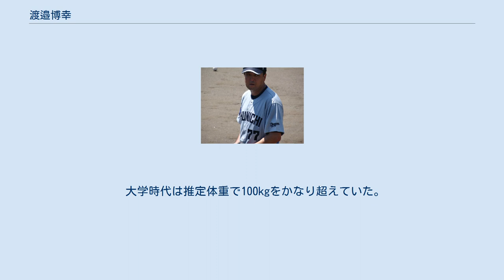渡邉博幸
渡邉 博幸（わたなべ ひろゆき、1970年6月29日 - ）は、神奈川県横浜市神奈川区出身の元プロ野球選手（内野手、外野手）。
 日大藤沢高から日本大学へ進学。
東都大学1部リーグ通算49試合出場、170打数47安打、打率.276、6本塁打、32打点。
三菱自動車川崎では日本石油の補強選手として都市対抗野球優勝を経験、1995年度ドラフト会議にて中日ドラゴンズから4位指名を受けて入団。
 入団当初は主に代打で起用され、1999年シーズンには優勝を争っていた巨人戦でサヨナラ安打を放つ。
その後も内外野どこでも守れるユーティリティープレーヤーとしての地位を確立し、地味ながらチームを支える働きを見せた。
 山田久志が監督に就任した2002年シーズンからは更に出場機会を増やすと、2004年シーズンには「守りの野球」を標榜する落合博満新監督がその守備力を高く評価して、積極的に一塁手として起用。
シーズン序盤は打撃不振に陥り、8番などの下位打線に回ったものの、中盤から打撃が向上していった。
森野将彦やオマール・リナレスと定位置を争う形になったが、安定した守備でこれに応え、自身初のタイトルとなるゴールデングラブ賞を受賞する活躍を見せるなど、チームの優勝に貢献した。
また、シーズン終盤は打撃好調のリナレスを一塁で起用し、渡邉をレフトで起用するパターンも増え、同年の日本シリーズにもレフトでスタメン出場している。
 2005年シーズンは同じ一塁手の大砲であるタイロン・ウッズが加入したことにより、スタメンでの出場は激減。
しかし、守備に難のあるウッズを守備固め要員としてカバーし、特に試合終盤に活躍を見せた。
2006年も同じ起用法が続いたが、交流戦ではスタメンで三塁手としても活躍した。
2002年から2006年までの間、規定打席には一度も届かなかったものの、5年連続で100試合以上に出場している。
 2007年は出場機会が減り、打率は1割台に終わった。
同年のシーズンオフに戦力外通告を受けて現役を引退。
 2008年からは中日の球団職員となり、動作解析室の一員として戦力分析などを行っていたが、同年限りで同室が廃止されることになり、2009年からは育成コーチに就任。
 2010年からは二軍内野守備走塁コーチに転任。
同年6月4日に12球団ワーストの失策数を記録していたチームの守備のテコ入れとして、風岡尚幸と入れ替わる形で一軍担当となった。
 2011年は野手コーチとなり、2012年からは一軍内野守備走塁コーチを務める。
開幕時は一塁ベースコーチを務めていたが、2012年5月19日の対埼玉西武ライオンズ戦から上田佳範二軍外野守備走塁コーチと入れ替わりで二軍に降格となった平野謙一軍外野守備走塁コーチの代役として三塁ベースコーチに配置転換となった。
しかし、27日の福岡ソフトバンクホークス戦の試合中に上田と交代し再び一塁ベースコーチを担当することになり、平野の一軍復帰後はベンチ専従になった。
 2013年シーズン終了後のフェニックスリーグでは、二軍監督の鈴木孝政が解任されたため、二軍監督代行として同行した。
 2014年からは二軍内野守備走塁コーチを務めた。
 2016年は一軍内野守備コーチへ異動になり、一塁ベースコーチも担当していたが、谷繁元信監督の休養以降は再び二軍守備コーチを務めている。
 2017年は二軍内野守備走塁コーチを担当する。
奈良原浩一軍内野守備走塁コーチがチームを離れている間は代役の三塁コーチャーを務めた。
 2018年シーズンオフ、コーチからスコアラーへと11シーズンぶりに裏方へ再転身。
 2020年シーズンから二軍内野守備走塁コーチに就任することが発表された。
 愛称は「ナベ」。
 日大藤沢高時代の同級生に山本昌の実弟・山本秀明（後に日大藤沢高野球部監督）、大学時代の野球部の同期生に門奈哲寛と真中満がいた。
 大学は一般入学だったが、レギュラーの三塁手がケガをしたのをきっかけにレギュラーを獲得した。
野球より学業に熱心な生真面目な学生で知られ、1年先輩落合英二の単位修得にも貢献した。
 大学時代は推定体重で100kgをかなり超えていた。
社会人時代に「体を絞らないと使わない」と言われて必死に減量した